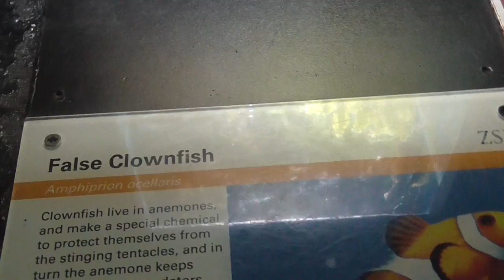False clownfish at london zoo aquarium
False clownfish (Amphiprion ocellaris), also known as the ocellaris clownfish, false percula clownfish and common clownfish, is a marine fish of the family Pomacentridae. It is found in different colors, depending on where they are located.